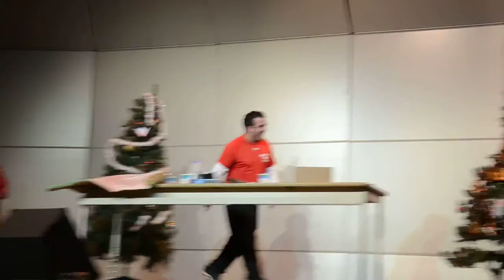Santa Olympics - 2016 Truman Holiday Show